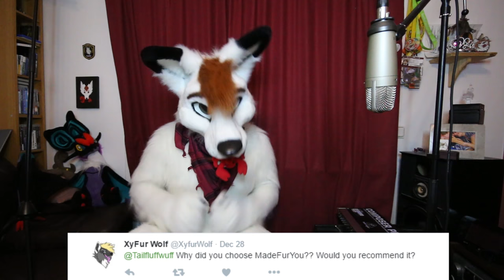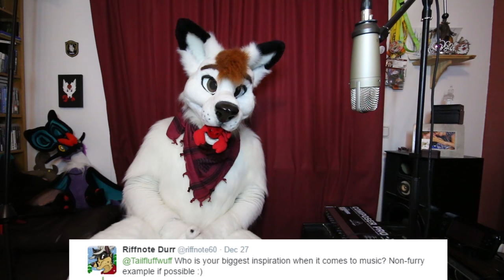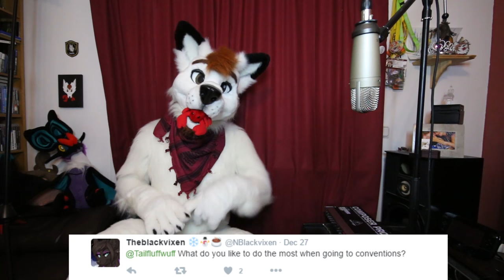DEW THE ANGEL DRAGON RUINED MY Q&A | Twitter Q&A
I asked some furs on twitter to ask me stuff.

Outro: Rob Gasser